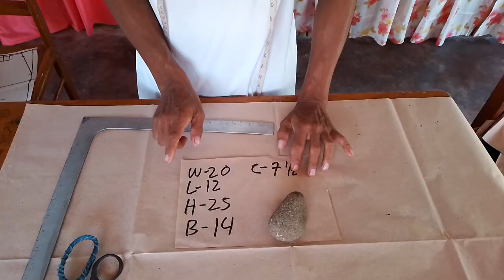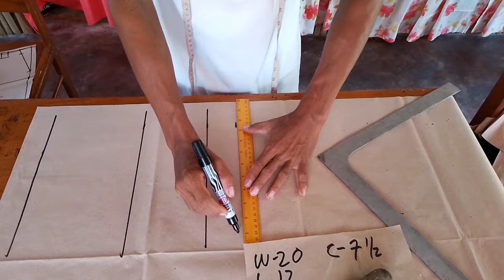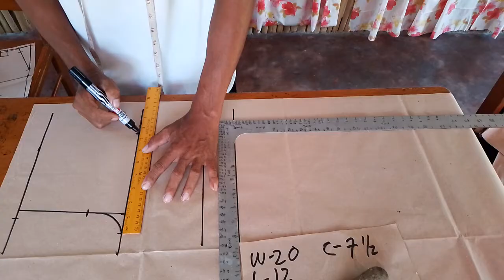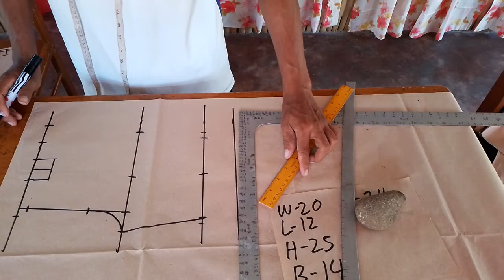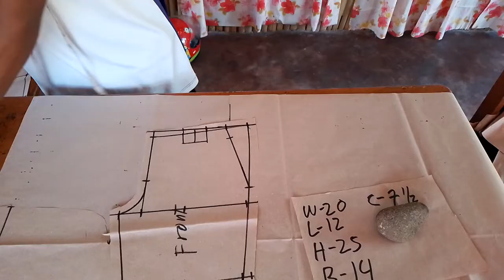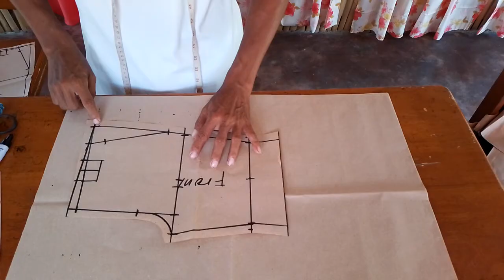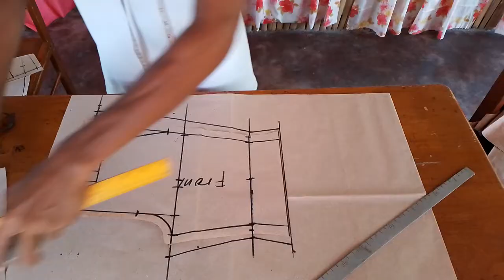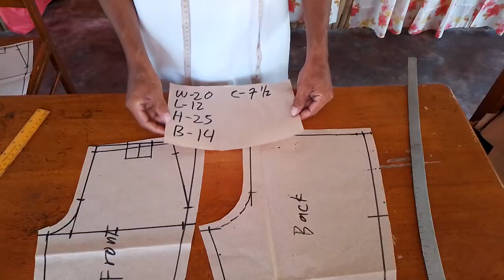Paano mag Pattern ng Short School Uniform pang Elementary. How to make pattern for Short School Uni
paano mag pattern ng short. paano mag pattern ng short uniform. how to make pattern for short. how to make patter for short uniform elementary.